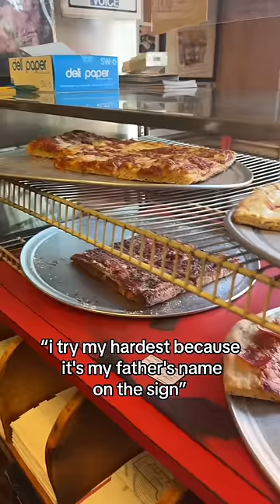This guy is a Brooklyn pizza LEGEND 🍕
Have you been to this legendary Brooklyn pizzeria?